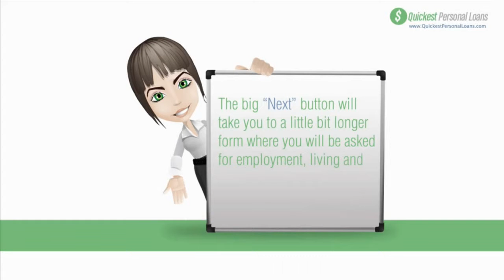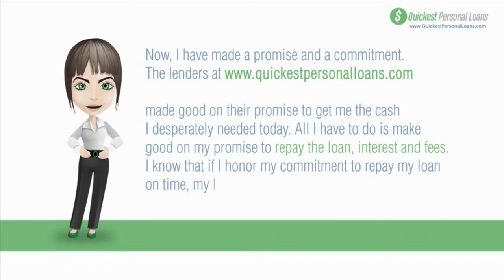Personal Loans Diamond Hill TX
- Quickest Personal Loans Diamond Hill, TX is here to help get the money you need quickly by providing you with a fast personal loan. No credit needed! We approve online within seconds and we can deposit INSTANTLY into your checking account through your bank debit card! Whether you need the money for a car repair, or need the money for an unexpected personal expense, we are here for you. Our lenders will review your application and respond back quickly to your request for a loan. Payday loans are easy to apply for, simply fill out the short application and your loan could be approved in just a few moments. When you apply through Quickest Personal Loans, our goal is to welcome you to our family of online short term lenders.
Fast. Convenient. Easy. That is how want your experience to be.

and fill out our short form and become our next satisfied customer!